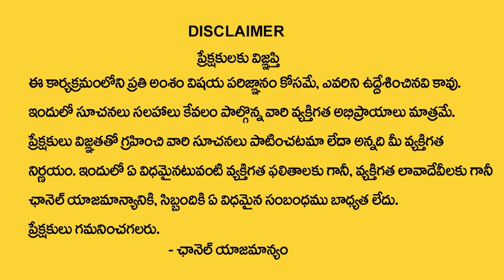రేపు వేంక‌టేశ్వ‌ర‌స్వామికి ఇలా ముడుపు క‌డితే... | Venkateswara Swamy Mudupu..? | Smt.Bhanu Koteswari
Watch►రేపు వేంక‌టేశ్వ‌ర‌స్వామికి ఇలా ముడుపు క‌డితే... | Venkateswara Swamy Mudupu..? | Smt.Bhanu Koteswari || @ManamTvWorld